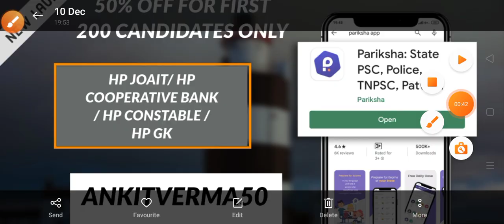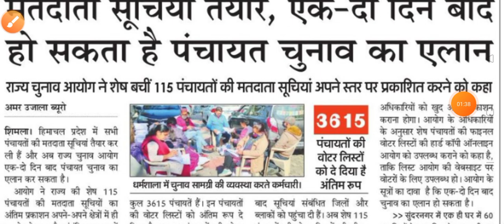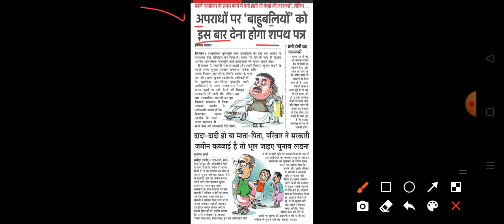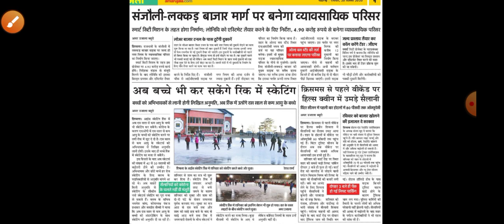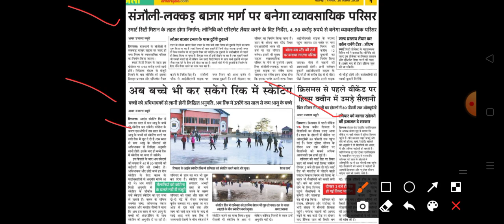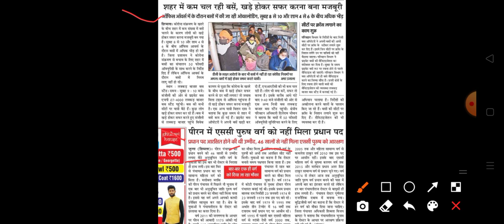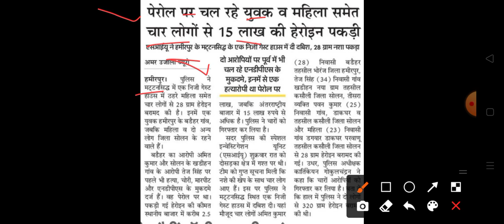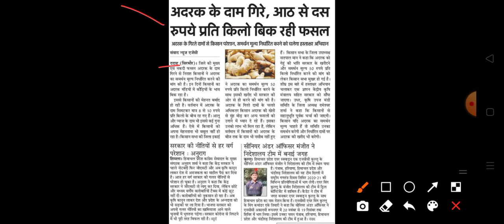HP Today News:हिमाचल प्रदेश की सभी TOP 20 ताजा खबरें|| HP Breaking News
use Code- ANKITVERMA50